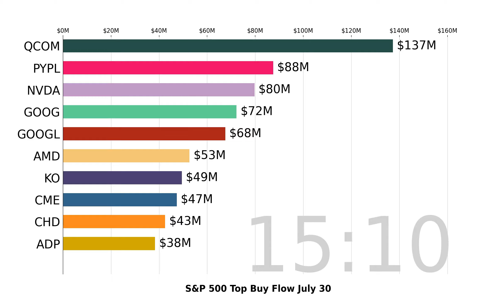V, QCOM, NFLX| Top 10 Stock Market Stocks | Buy Flow | S&P 500 | July 30 2020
Watch US S&P top 500 stocks market move with the visualized Top 10 Stock Money Buy Flow bar racing chart. Daily Update.

Data visualization is based on S&P 500 stocks buy flow analyzed by Super Stocks app for July 30, 2020